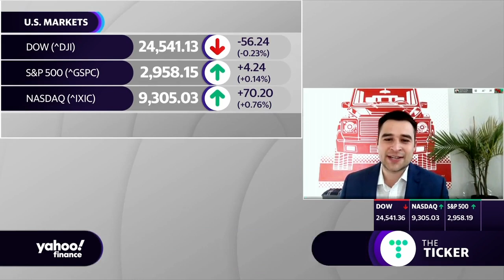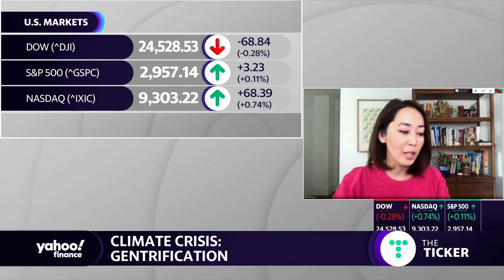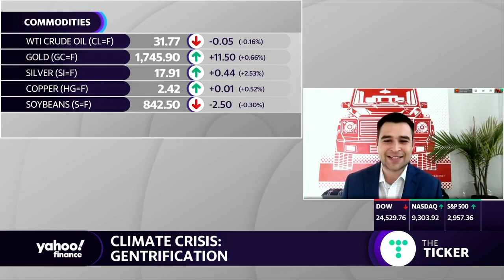How climate change is disrupting coastal communities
Yahoo Finance’s Akiko Fujita joins Zack Guzman to break down how climate change is disrupting and displacing coastal communities like Miami, FL.